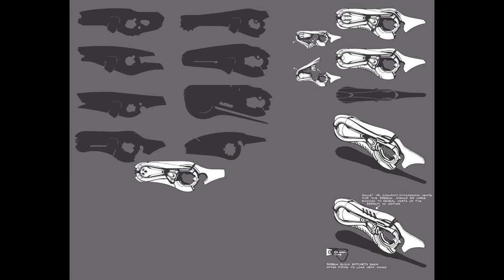Halo Reach: (In-Depth) Concussion Rifle Analysis